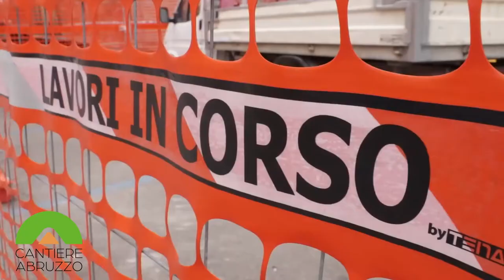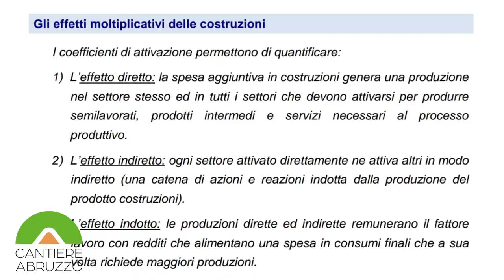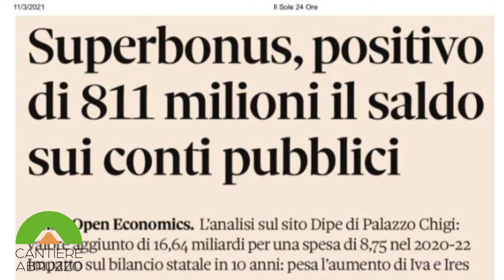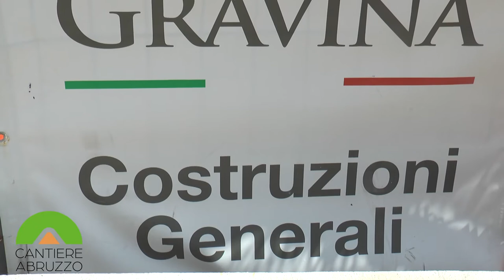CantiereAbruzzo - Il Superbonus